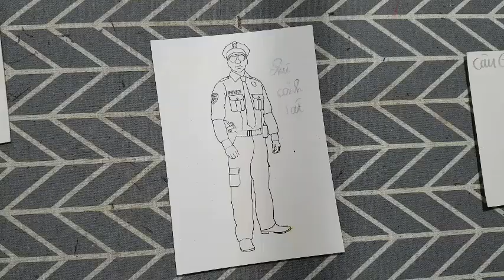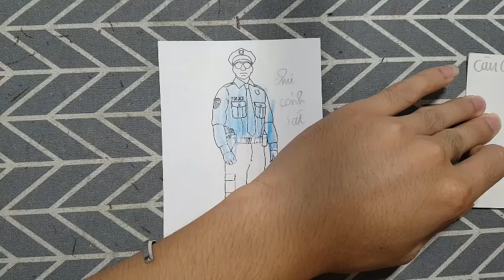"Chú Cảnh Sát Anh Hùng - Người Bảo Vệ Thành Phố"**"Chú Cảnh Sát:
"Chú Cảnh Sát Anh Hùng - Người Bảo Vệ Thành Phố"
**"Chú Cảnh Sát: